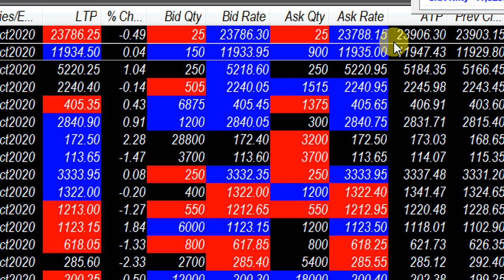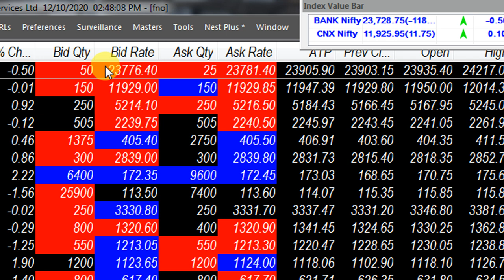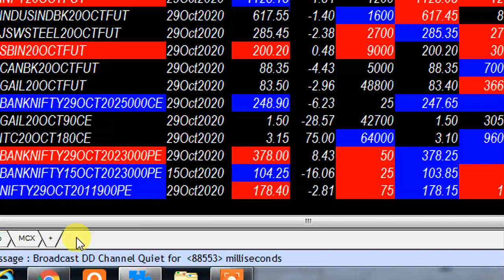MKT VERY IMPORTANT UPDATE AT 2 46 PM AFTERNOON